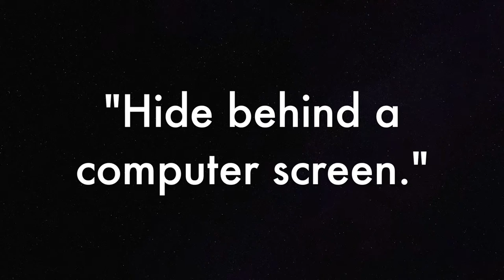The Towers Convent School debates online safety